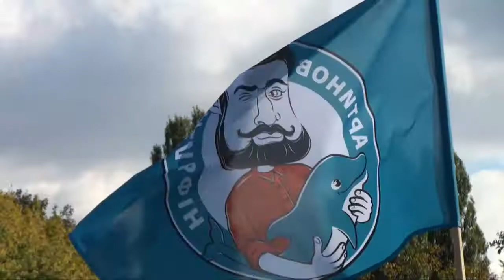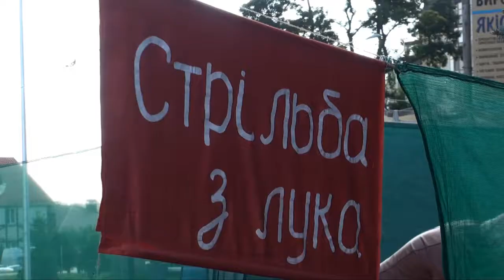SmileFest 2018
SmileFest 2018 Вінниця
Жовтень 2018 року